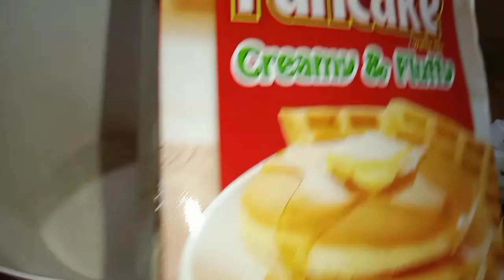Cooking Waffles in my New Mini Waffle Maker / Wenwenz TV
Waffle Mixture 250grms
2 eggs
1cup of water
combine All ingredients and put the mixture to mini waffle maker...super easy